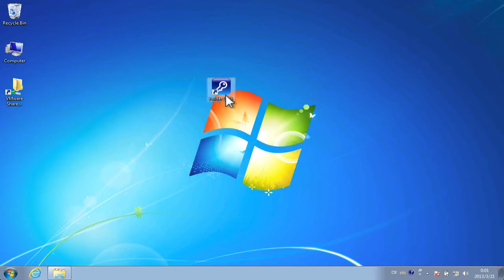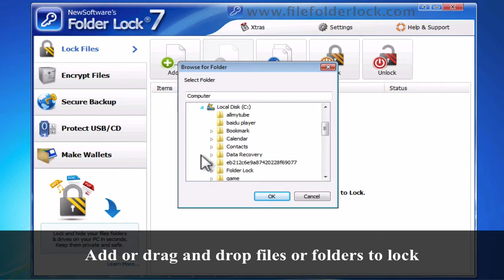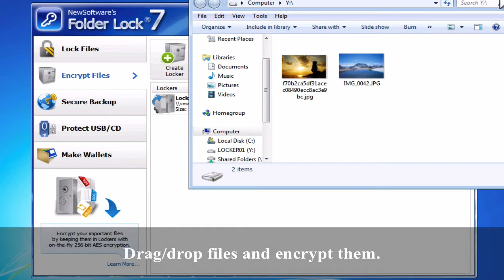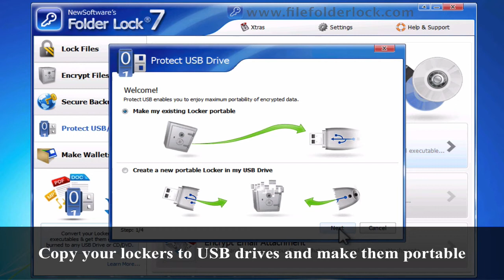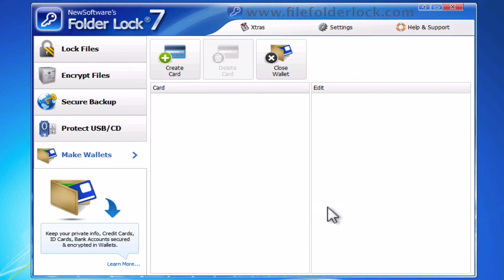Folder Lock 7 Video Tutorial - Password Protection, Lock File, File Encryption, Secure backup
Folder Lock lets you password protect a folder, password protect files and drivers to lock file/folder; And secure backup encrypted files & folders.

Folder Lock 7 is a complete suite of file encryption, folder locking, secure backup and portable security software solution.

　　Do you know Folder Lock? It is a multi-function security tool for encrypting, backing up important data, and exporting them to your device. What's more, you can password protect a folder, like your private files, information and save them easily. When you don't need them anymore, you can shred them forever with the best Password Protection app - Folder Lock.